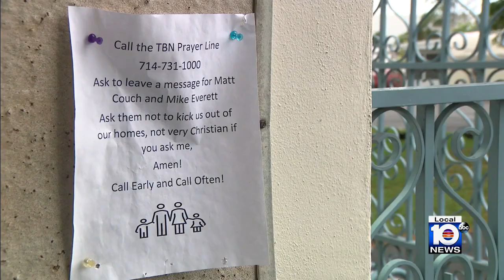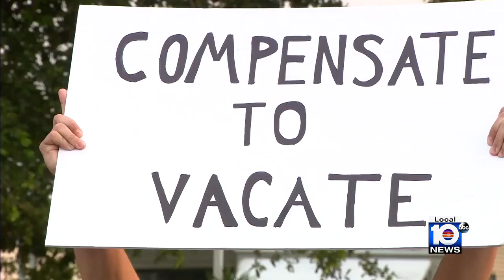Pembroke Park officials listen to residents who fear eviction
Pembroke Park officials listened to the residents of a mobile park who fear evictions will leave them homeless.